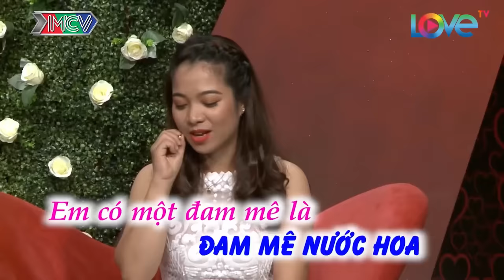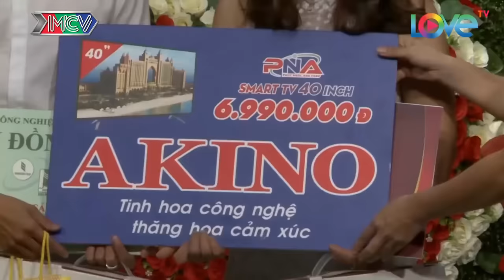CHỦ TỊCH GIÀU CÓ GẶP CÔ TRỢ LÝ HOA HẬU VÀ CÁI KẾT VIÊN MÃN | BMHH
CHỦ TỊCH GIÀU CÓ GẶP CÔ TRỢ LÝ HOA HẬU VÀ CÁI KẾT MÃN NHÃN | BMHH